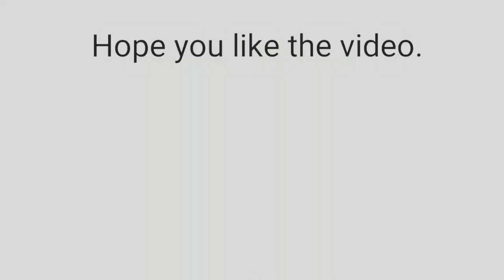Do You Love Plants ? Go Green | My Terrace Garden Tour | Roof Top Plant Garden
Hello Everyone,

Welcome back to Ruby's Lovely World!

Today's video is a tour video of my Terrace garden. It has all flowering plants, herbs, medicinal plants and few indoor plants. I Love gardening and plants. They give me lot of energy and I feel very happy when I'm with them. Felt like sharing my happiness with you and so here is view of my plants.

Thanks & Love
Ruby n Rosh.